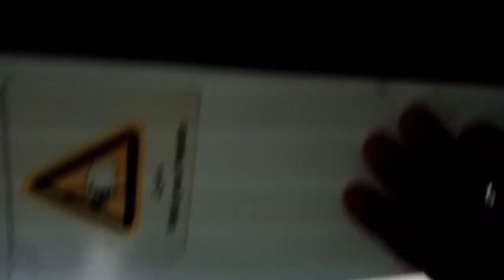Lahore orange line train | complete visit |Nadeem khilji vlogs